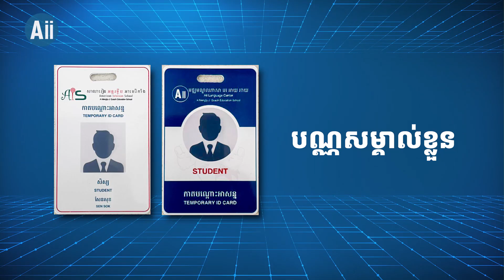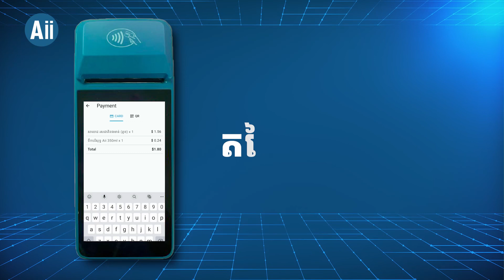Introducing E-Wallet by MJQE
Introducing E-Wallet by MJQE: Revolutionize your transactions with our latest digital payment app. Seamless, secure, and ready to change the way you pay.